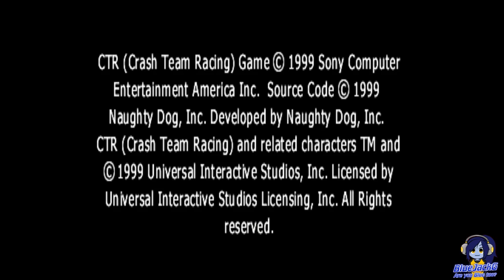Crash Team Racing - Grand Prix Stream! (3)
Join in and race in this awesome revival of a great kart racer!